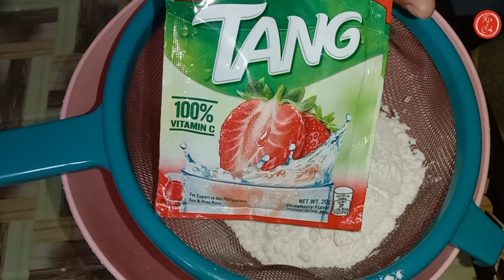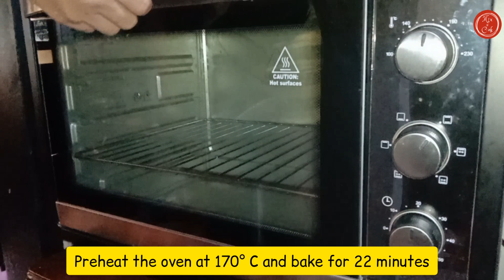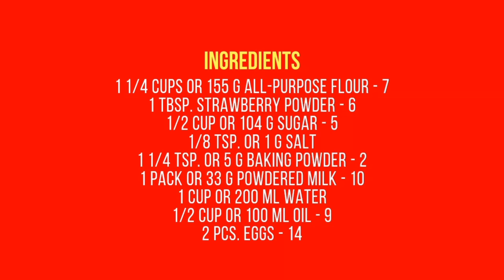No Bake Strawberry Cake In A Can With Stable Icing | Valentine's Cake | Mix N Cook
Strawberry Cake In A Can | Mix N Cook

Hello! Today, we're going to make a fruit flavored cake which is the Strawberry Cake. This recipe is a balance of sweet and sour flavor and has a nice pink and red colors to it that is suitable for the upcoming Valentine's Day celebration. Let's go!

Ingredients:

1 1/4 cups or 155 g all-purpose flour
1 tbsp. strawberry powder
1/2 cup or 104 g sugar
1/8 tsp. or 1 g salt
1 1/4 tsp. or 5 g baking powder
1 pack or 33 g powdered milk
1 cup or 200 ml water
1/2 cup or 100 ml oil
2 pcs. eggs

For strawberry buttercream:

1 cup or 225 g butter/margarine
1/4 cup or 48 g shortening
2/3 cup or 178 g condensed milk
1 tsp. strawberry powder